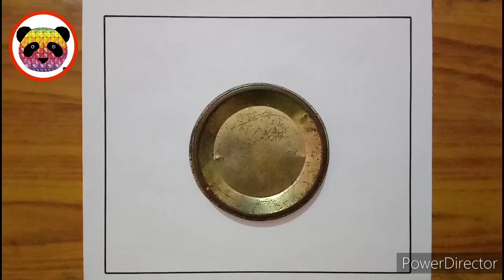World Water Day Poster Drawing / Save Water Save Life Drawing / Save Water Save Earth Drawing